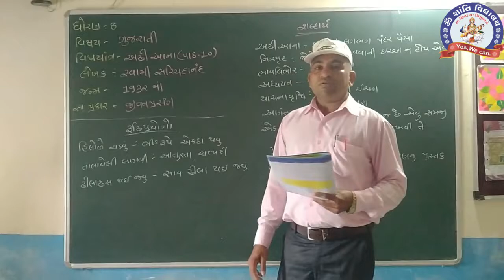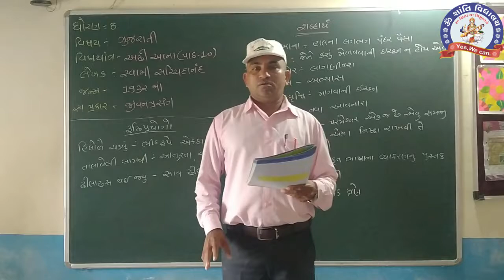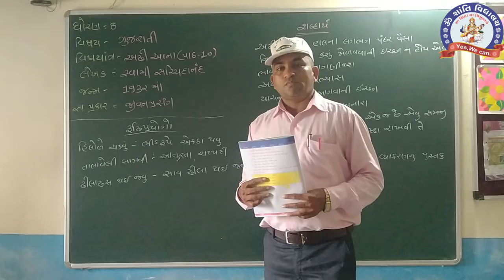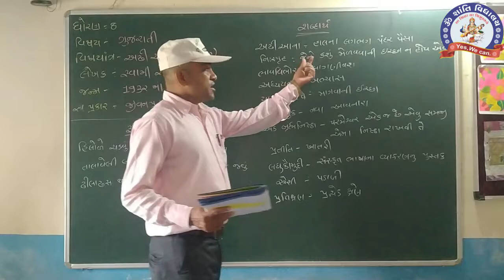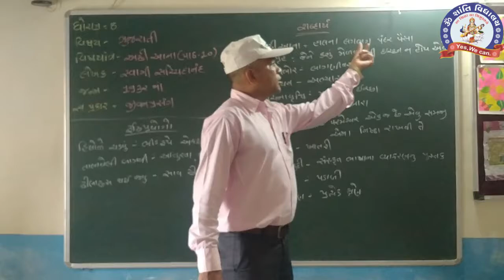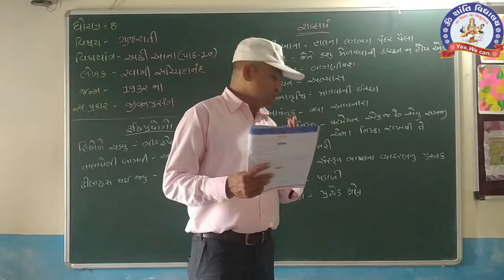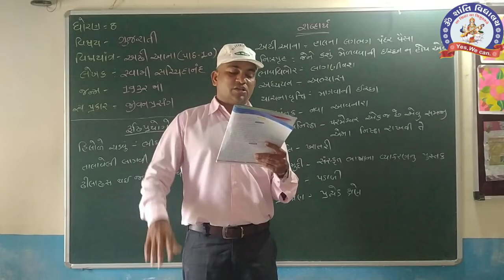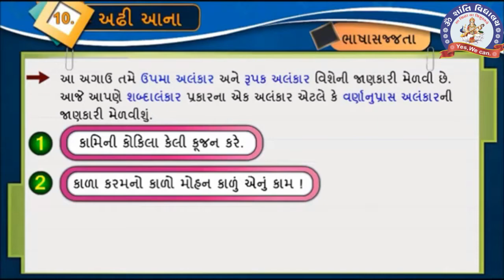ધોરણ 8 ગુજરાતી 10 અઢી આના